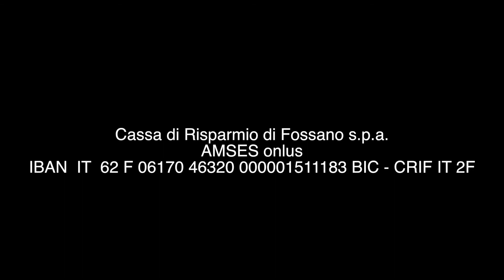Amses c'è 108 - convegno a Capo Verde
Padre Ottavio ci parla del corso/convegno dedicato ai malati terminali che si terrà a Fogo presso l'auditorium "Padre Pio Gottin". Nello stesso tempo invita tutti al grande incontro AMSES che si terrà a Cussanio presso l'hotel dei Tigli il 23 novembre prossimo.